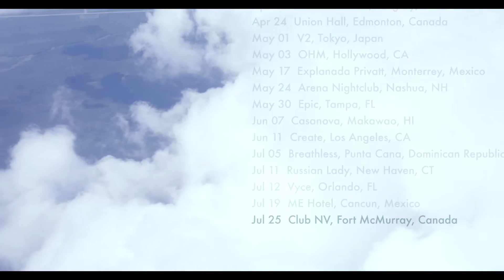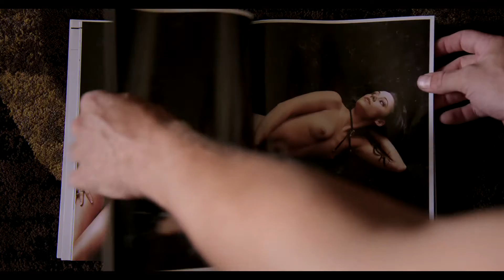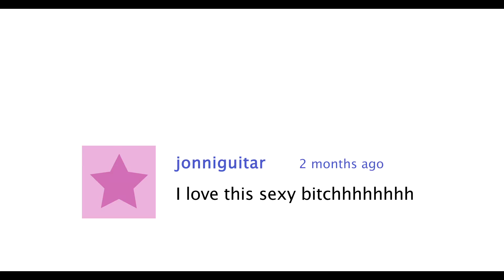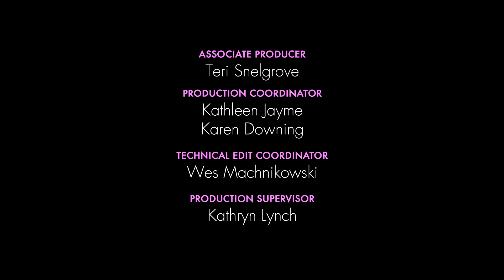Rock the Box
Electronic Dance Music (EDM) is the most lucrative sector of the music industry, but it’s a world dominated by men. Rhiannon Rozier wanted to break into that world, but the Vancouver-raised DJ says she ran into the glass ceiling. She couldn’t make it to the next level, so she did something she never thought she would do: she posed for Playboy.

Directed by Katherine Monk - 2015 | 10 min